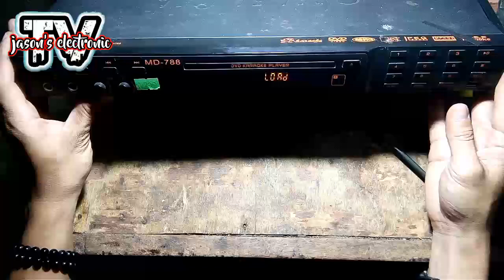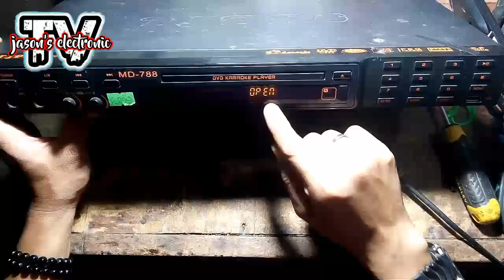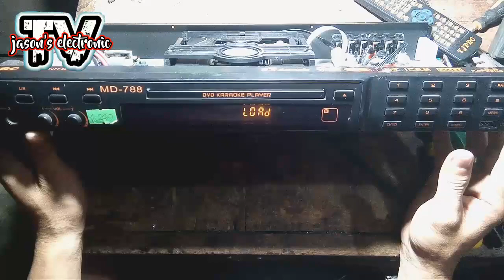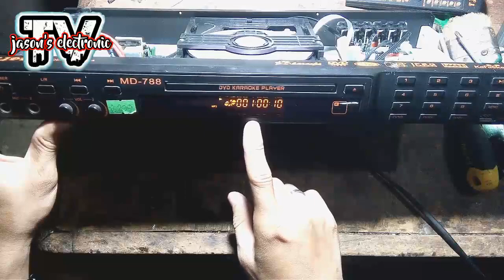DVD/VCD PLAYER...TJPRO...OPEN/CLOSE PROBLEM...?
OPEN/CLOSE PROBLEM